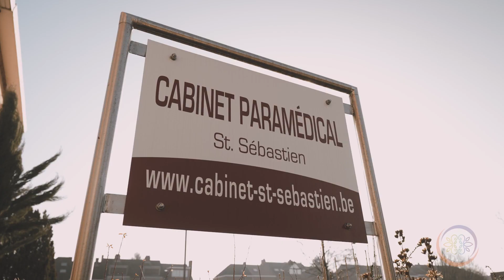Handicap et nous - Spécialistes du bien-être à Braine-l'Alleud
Depuis 25 ans, Caroline Deharre, logopède et psychologue est spécialisée dans le domaine du handicap mental. Son travail a pour objectif l'inclusion, l'autonomie, le maintien des acquis et l'acquisition de nouveaux apprentissages. Elle reçoit des patients de tout âge dans son cabinet à Braine-l'Alleud et propose une approche personnalisée en fonction des acquis de la personne, de ce qu'elle a encore envie d'apprendre et de découvrir.

Titre : Handicap et nous - Spécialistes du bien-être à Braine-l'Alleud

**Une expertise au service de l'inclusion et de l'autonomie**

Caroline Deharre, logopède et psychologue spécialisée dans le handicap mental, œuvre depuis 25 ans pour favoriser l'inclusion sociale et renforcer l'autonomie des individus. Son approche personnalisée vise à maintenir les acquis existants tout en encourageant la volonté d'apprendre et de se découvrir soi-même.

**L'épanouissement par le langage, la lecture et l'écriture**

Caroline Deharre accompagne ses patients de tout âge dans leur parcours d'apprentissage. Que ce soit pour le développement du langage chez les enfants ou pour permettre aux adultes d'améliorer leurs compétences en lecture et en écriture, elle offre un suivi personnalisé adapté aux besoins spécifiques de chacun.

Pour prendre contact avec Caroline Deharre chez Handicap et nous à Braine-l'Alleud/Eigenbrakel ou pour obtenir plus d'informations sur son approche unique, n'hésitez pas à nous joindre.

Oubliez les limites que le handicap peut sembler imposer et prenez le chemin de l'inclusion et de l'autonomie avec Handicap et nous. Contactez-nous dès aujourd'hui pour commencer votre voyage vers un bien-être enrichissant à Braine-l'Alleud.Handicap et nous - Spécialistes du bien-être à Braine-l'Alleud

Oubliez les limites que le handicap peut sembler imposer et prenez le chemin de l'inclusion et de l'autonomie avec Handicap et nous. Contactez-nous dès aujourd'hui pour commencer votre voyage vers un bien-être enrichissant à Braine-l'Alleud.
INFO

Handicap et nous
Place Saint Sébastien 29, 1420 Braine-l'Alleud
0476/83.27.18